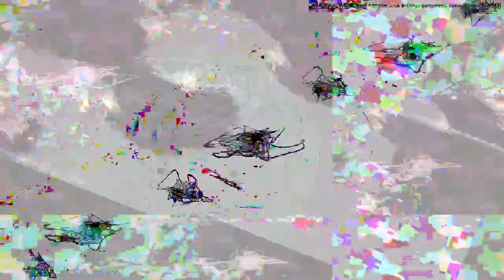[EPILEPSY WARNING] Movie 23 04 05 02h06m48s *Photosensitivity Warning*